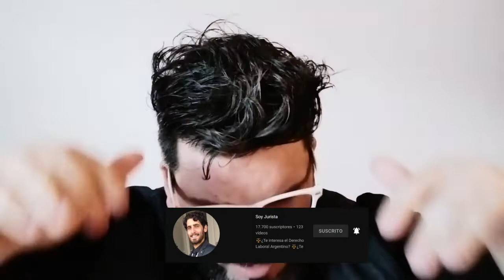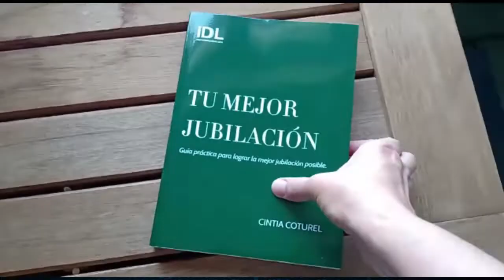🟢 Como es dedicarte al DERECHO PREVISIONAL con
En el video de hoy conversamos con la Dra. Cintia Coturel, especialista en Derecho Previsional y autora del libro “Tu Mejor Jubilación”. ¿Como iniciarte en el derecho previsional? ¿Es rentable el derecho previsional? ¿Cuáles son las aptitudes que tenés que tener para ser un buen abogado previsionalista? ¿Cómo es el día a día? Todas estas preguntas y muchas más en esta esta nueva entrega de Super Abogados. Canal de Cintia coturel Web